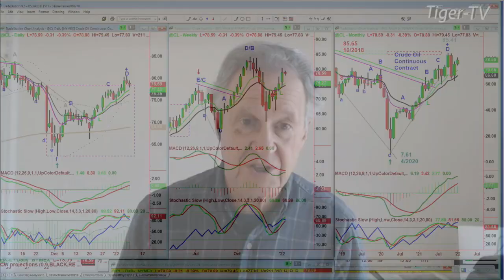January 10th, 11AM ET Market Update on TFNN - 2022